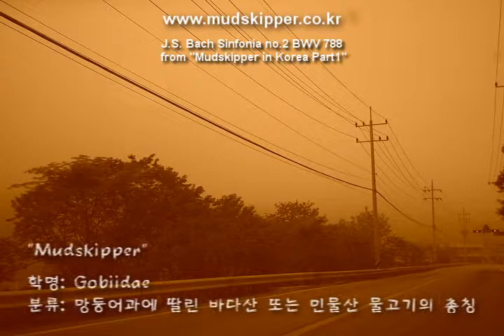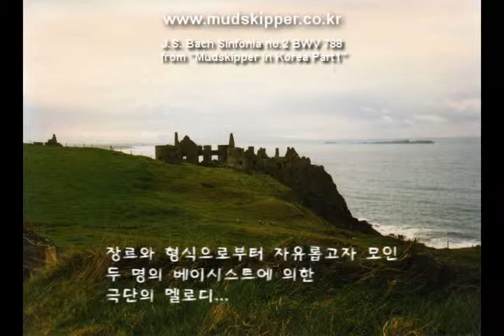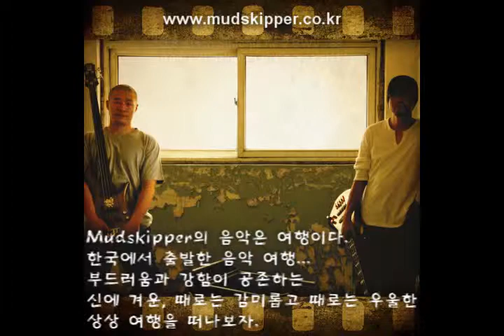"J.S. Bach Sinfonia no.2 BWV 788" by Mudskipper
Mudskipper Promotion Video

"J.S. Bach Sinfonia no.2 BWV 788"
played by Mudskipper